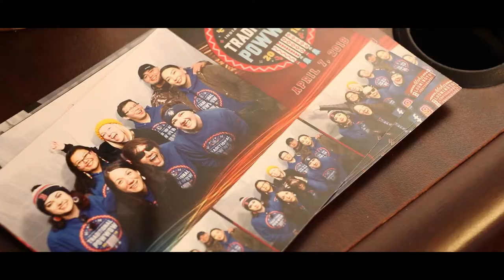20 Questions with First Nations Educational and Cultural Center | IU is Home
Come inside the First Nations Educational & Cultural Center as IU student Jordan shares how FNECC inspires, encourages, and empowers students for success in this round of 20 Q's, featuring the music of A Tribe Called Red. Learn more about the mission of First Nations

Starring: Jordan Begay and Isabel Nieves
Featuring: Heather Williams, Briana Albini, Ryan Rousseau, Caleb King and Nicky Belle

Produced by: The Office of the Provost
Director: Ethan Gill
Director of Photography: Timileyin Awobiyi
Gaffer: Sophia Muston
Editor: Isabel Nieves
Audio Specialist: Emily Miles
Grip: Garrett Goad
Production Assistant: Ibbrah Ahmed

Special Thanks to A Tribe Called Red for permission to use their music.

Soundtrack Featured:
"Electric Pow Wow Drum"
"Bread & Cheese (Feat. Black Bear)"
Label: Electric Pow Wow